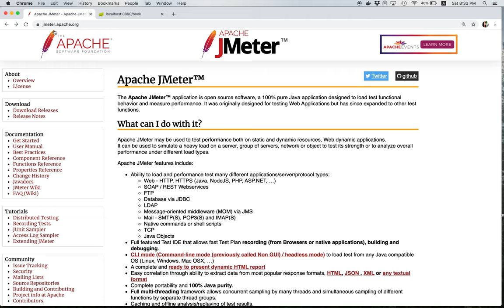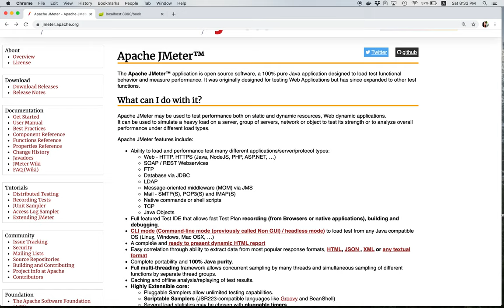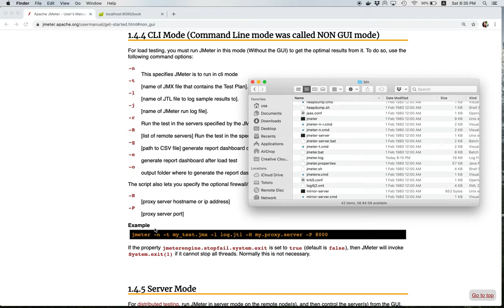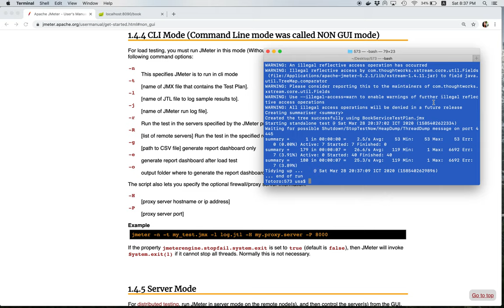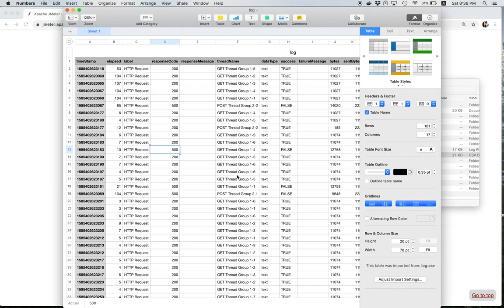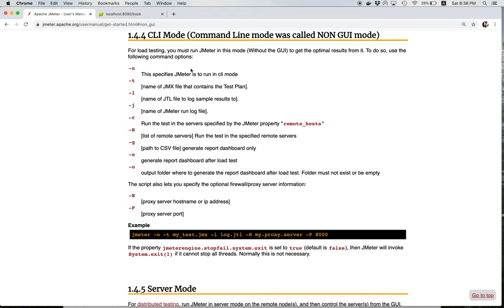[Performance Testing 8] ใช้ JMeter ใน command-line mode